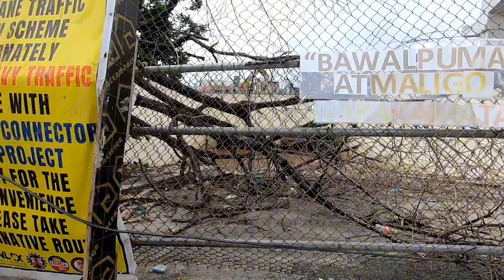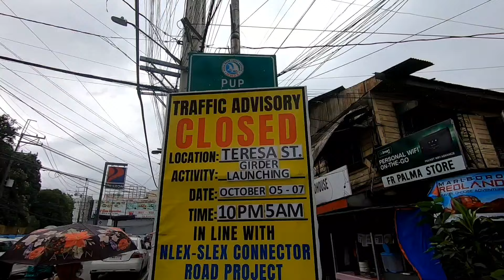GIBA MGA BAHAY!KALSADA ISASARA!MGA SPAGHETTI WIRES!NLEX-SLEX CONNECTOR ROAD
Nlex-Slex Connector Road ang update natin ngayon. Unti-unting nauubos ang mga bahay sa Paco-Sta Mesa Road.